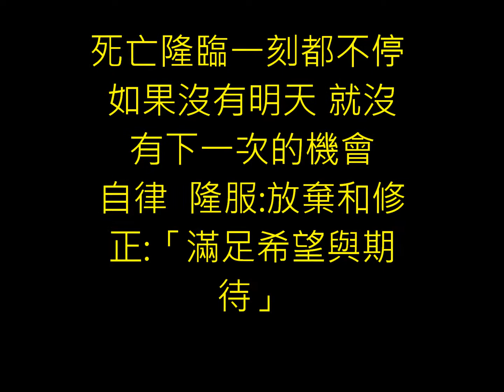年度檢討 相片世緯澳洲大探訪秀羚